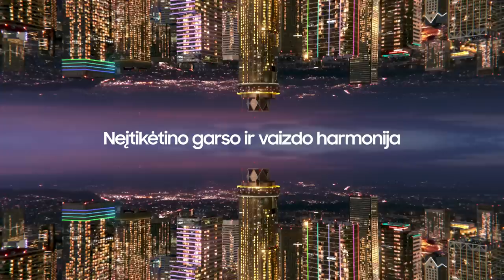V. Šeškus: „Ne mūsų komandai bandyti apibėgti „Rytą“